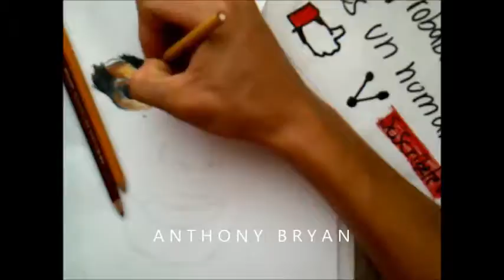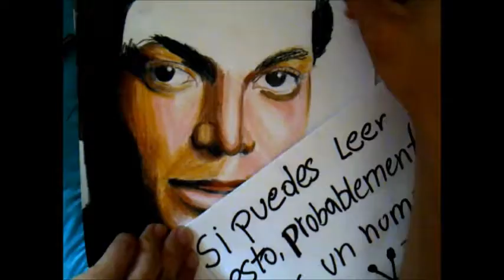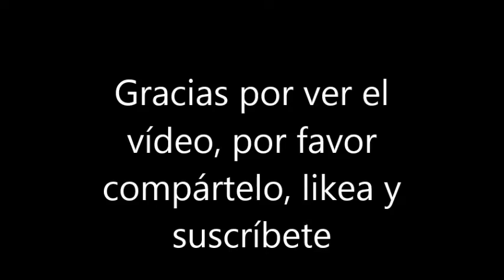Speed art Dibujando a Michael Jackson [BY ANTHONY BRYAN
SI TU QUIERES QUE TE HAGA UN DIBUJO, CONTACTAME ☟